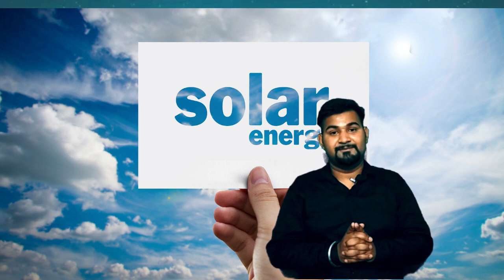What is Solar Energy ? Let's Find its advantage and disadvantage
In this video we talk about solar energy,

What is Solar Energy ?
type of light coming from sun.
 uses of solar energy.

what is solar water heater ?

what is solar cooker?

Advantage & Disadvantage of solar energy .